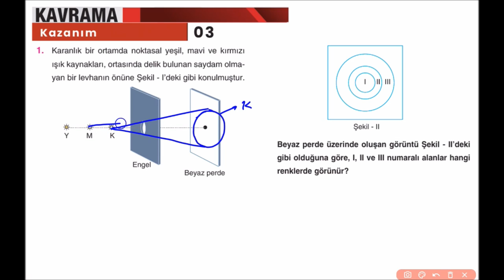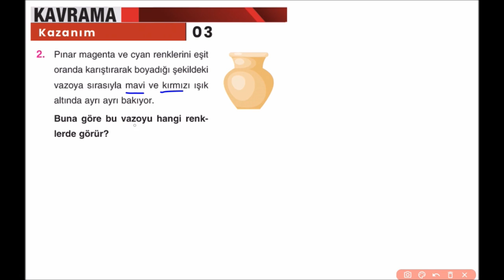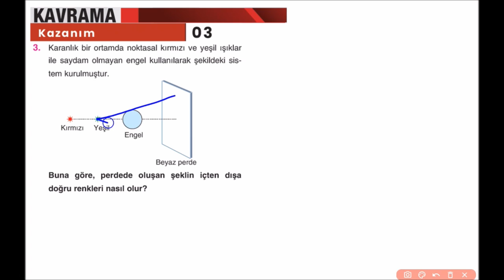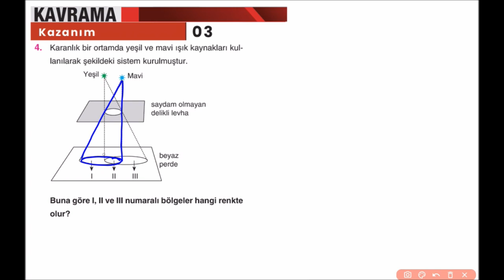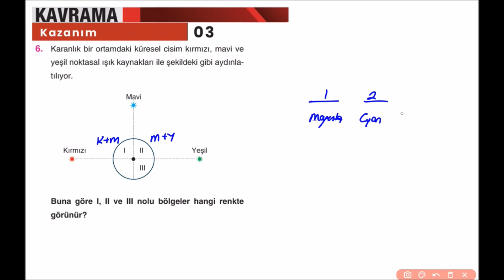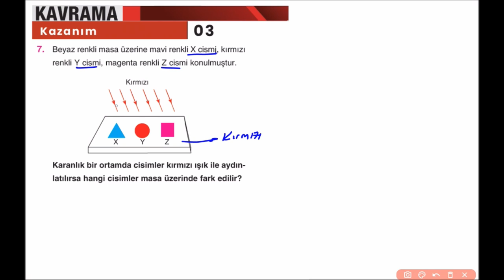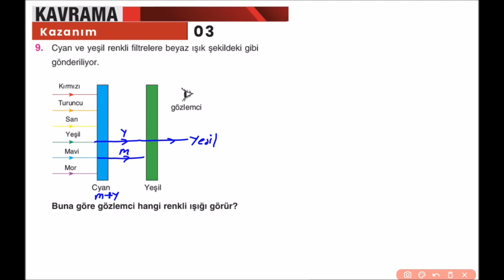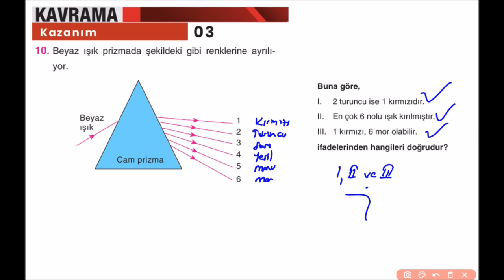10.Snıf Fizik FL-4.Fas.-2.Blm.-Kazanım 3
Çap Yayınları 10. Sınıf Fizik Soru Çözümleri Videolarımız.